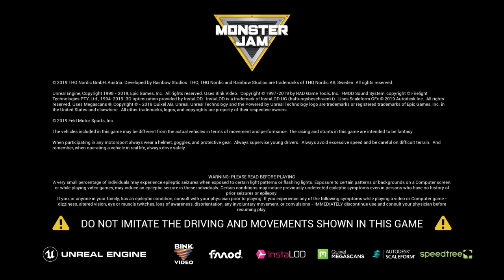Monster Jam: Steel Titans 1 of 2